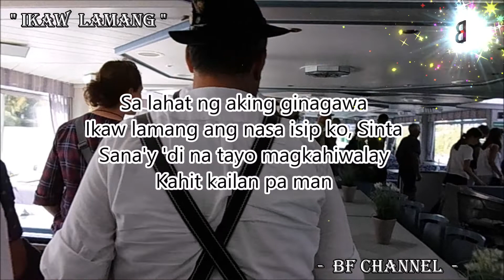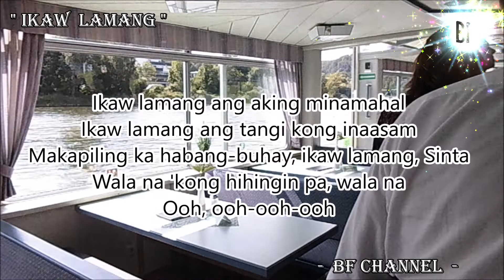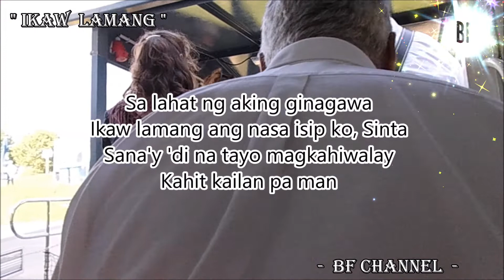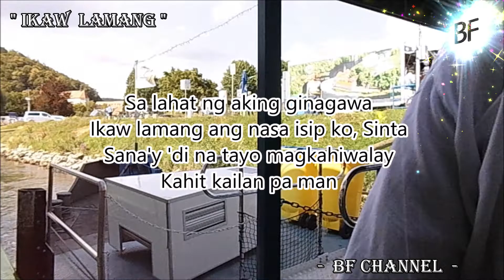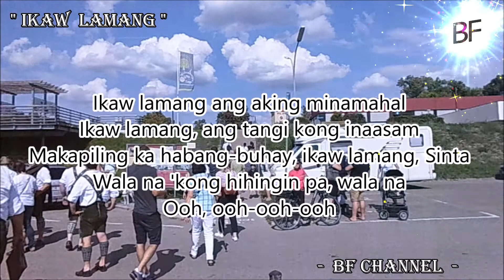IKAW LAMANG ( Lyrics ) - Silent Sanctuary || GERMANY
🎶 𝓜𝓾𝓼𝓲𝓬

Singer/s: Silent Sanctuary
Title: Ikaw Lamang
(Only You in English translation)
Released on 2007 by Universal Records

There's a link below of the Original Video

📷Personally Filmed by BF Channel, the Creator & Editor of this Channel
warm greetings,
𝓑𝓕 𝓒𝓱𝓪𝓷𝓷𝓮𝓵 👈 @BFdEutschLaNd
River Tour in Germany

IKAW LAMANG

 𝓛𝔂𝓻𝓲𝓬𝓼

'Di ko maintindihan ang nilalaman ng puso
Tuwing magkahawak ang ating kamay
Pinapanalangin lagi tayong magkasama
Hinihiling bawat oras kapiling ka
Sa lahat ng aking ginagawa
Ikaw lamang ang nasa isip ko, sinta
Sana'y 'di na tayo magkahiwalay
Kahit kailan pa man
Ikaw lamang ang aking minamahal
Ikaw lamang ang tangi kong inaasam
Makapiling ka habang-buhay, ikaw lamang, sinta
Wala na 'kong hihingin pa, wala na
Ooh, ooh-ooh-ooh
Ayoko nang maulit pa ang nakaraang ayokong maalala
Bawat oras na wala ka, parang mabigat na parusa
'Wag mong kakalimutan na kahit nag-iba
Hindi ako tumigil magmahal sa 'yo, sinta
Ooh, ooh-ooh-ooh .

𝓞𝓯𝓯𝓲𝓬𝓲𝓪𝓵 𝓥𝓲𝓭𝓮𝓸

IKAW LAMANG ( Lyrics ) - Silent Sanctuary